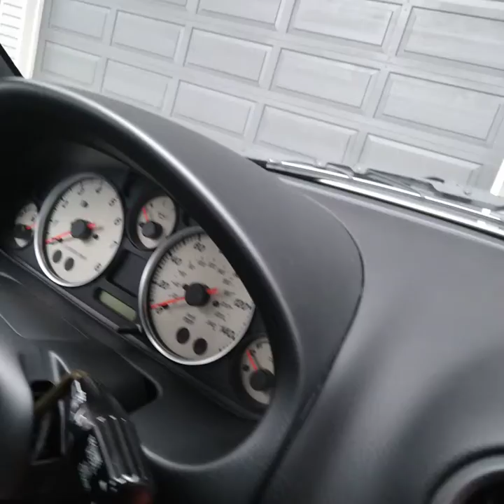Port Angeles-Sequim WA Mobile Detailing Service - The CAR / MOTOR HOME WASH MAN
Mobile Detailing Service in Sequim and Port Angeles Washington
This Service is Performed in The Driveway of Your Home or Business.
Protect your Investment. Get the Polish and Wax Detail Package once a year

and

Port Angeles and Sequim Washington Faithful Angel Pet Care and Cleaning Services

MOTOR HOME DETAILING VIDEOS

CAR TRUCK AND SUV DETAILING VIDEOS